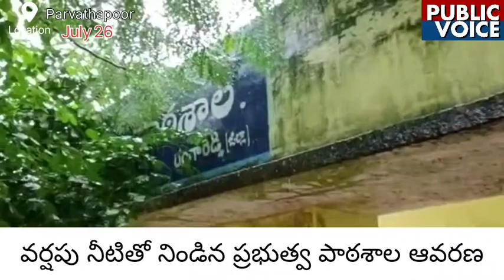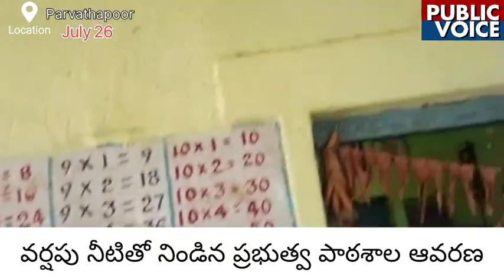వర్షపు నీటితో నిండిన ప్రభుత్వ పాఠశాల ఆవరణ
*పాటశాల గదులలోకి వెళ్ళినా వర్షపు నీరు!*

*గదుల్లోకి చేరినా నీటిని కాళ్లతో బయటికి నేట్టుతున్నా విద్యార్థులు.!*

 *పట్టించుకోని అధికార యంత్రాంగం.!*

గత కొన్ని రోజులుగా కురుస్తున్న భారీ వర్షాలకు   రంగారెడ్డి జిల్లా షాద్ నగర్ పరిధిలోని కోందుర్గ్ మండల పరిధిలోని పర్వతపూర్ గ్రామ ప్రాథమిక పాటశాల అవరాన మొత్తం వర్షపు నీటితో నిండిపోయింది వర్షపు నీరు సైతం పాటశాల తరగతి గదుల్లోకి చేరడంతో కాళ్ళతో విద్యార్థులు బయటికి నెట్టుతున్నారు  దీంతో విద్యార్థులు తమ తరగతి గదులకు వెళ్ళడానికి తీవ్ర ఇబ్బందులు పడుతున్నారు ఎప్పుడు ఏ ప్రమాదం జరుగుతోందని భయ భయంగా గడుపుతున్నారు విద్యార్థులు పాటశాల భవనంపై  నుండి నీరు కురుస్తుందనీ అవేదన వ్యక్తం చేస్తున్నారు    ఇంత జరుగుతున్న అధికార యంత్రాంగం నిర్లక్ష్యంగా వ్యవహరిస్తున్నారని ఆరోపిస్తున్నారు విద్యార్థుల తల్లితండ్రులు..